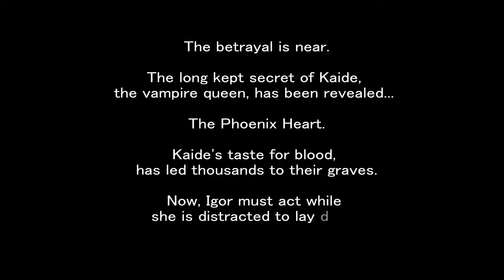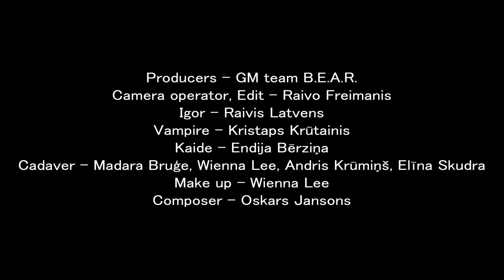LARP Aizkapa balss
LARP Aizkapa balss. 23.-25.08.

The betrayal is near. The long kept secret of Kaide, the vampire queen, has been revealed... the Phoenix Heart.
Kaide's taste for blood, has led thousands to their graves.
Now, Igor must act while she is distracted to lay down the path for the new vampire lord!

Producers - GM team B.E.A.R.
Camera operator, Edit - Raivo Freimanis
Igor - Raivis Latvens
Vampire - Kristaps Krūtainis
Kaide - Endija Bērziņa
Cadaver - Madara Bruģe, Wienna Lee, Andris Krūmiņš, Elīna Skudra
Make up - Wienna Lee
Composer - Oskars Jansons